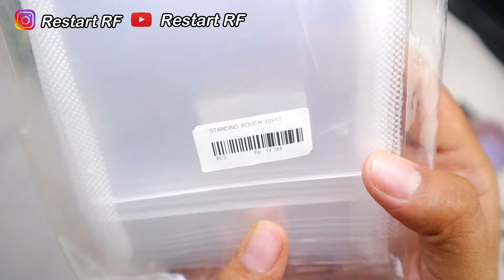IDE JUALAN MIE KREMES , CUMA MODAL 11.500 BISA OMSET 5X LIPAT !! 1 RESEP JADI 10 BUNGKUS MIE GORENG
Hallo temen temen, buat temen temen yang bosen dengan jajanan mie goreng kremes pedas daun jeruk.. ini nih solusi dari aku, temen temen bisa buat mie kremes ini, rasanya juga mantep banget

Bahan bahan mie goreng kremes :
3bungkus mie telur Rp.5000
50gr tepung terigu Rp.1000
1bks boncabe refill Rp.5500

Total modal : 11500
1 Resep jadi 10bks
HPP dasar mie goreng kremes = Rp.1150

Harga jual bisa Rp.5000
Modal diatas masih belum final ya, tapi di lihat dari harga jualnya segitu.. maka modal yang lain menurut aku sudah tertutupi... silahkan dihitung lebih detil lagi agar bisa menekan harga jual..

Selamat mencoba mie goreng kremesnya... see you ya dinext videoo tq tq tq